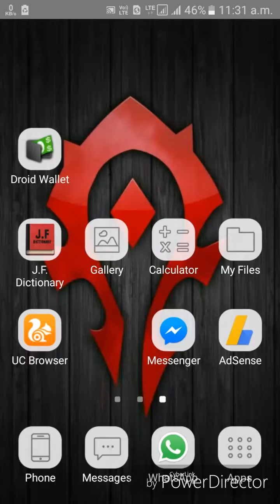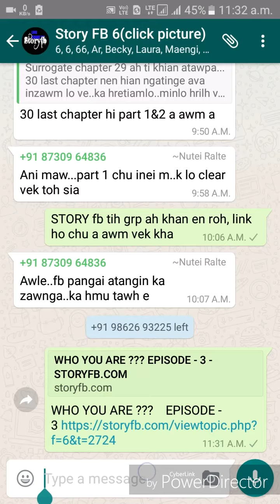Link share dan